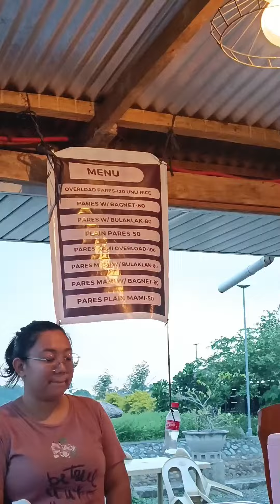ANG GANDA NG AMBIANCE